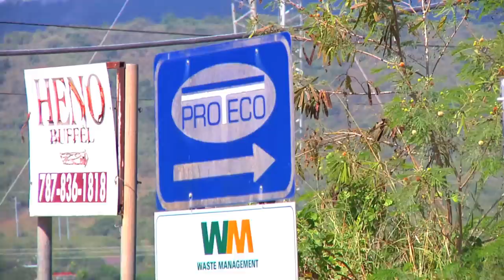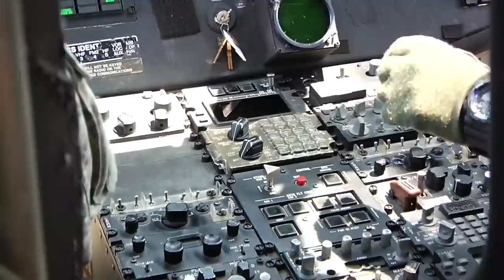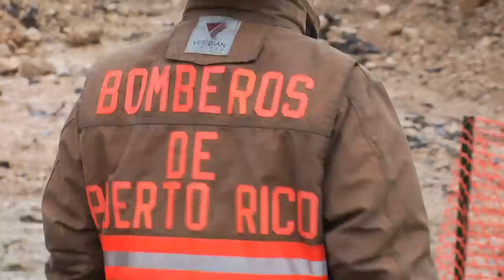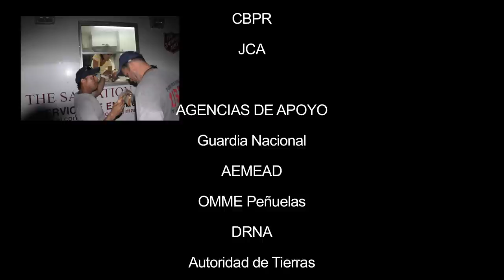El "VOLCAN" de Peñuelas Documental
En noviembre de 2008 Un incendio de neumáticos se desató en una finca de la Comunidad Tallaboa Encarnación de Peñuelas.
Luego de 2 semanas de combate con muchas limitaciones y la carencia de Hidrantes las Agencias Concernidas trataron de sofocar el fuego enterrando el material.
Esto generó un gran problema ambiental. El Montículo de 70 pies de alto por 150 pies de ancho se mantuvo como una hoguera. Esto empezó a emanar Azufre y Aceite Pirolítico al medio ambiente afectando la salud de miles de personas por 5 largos años.
La Lcda Laura Vélez ex presienta de la Junta de Calidad Ambiental impulsó un trámite legal para que EPA la JCA y el Cuerpo de Bomberos llevaran a cabo una operación de combate sin presedente histórico. El Hon. Gobernador Alejandro García Padilla firmó una órden ejecutiva para Activaera la Guardia Nacional.
Este Video ilustra Un resumen de esta titánica operación junto al Hon Walter Torres Alcalde de Peñuelas, AEMEAD, Salud, Familia, AAA, AEE, Guardia Nacional, Autoridad de Tierras nos dieron el apoyo. Gracias a todos los Hombres y Mujeres que dieron el todo por el todo. Hoy Peñuelas tiene, Justicia Ambiental.